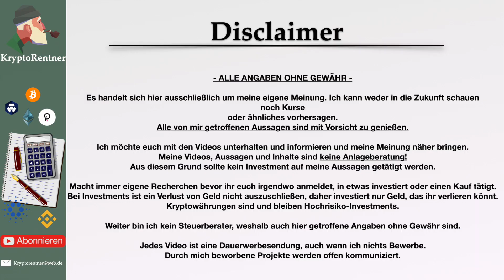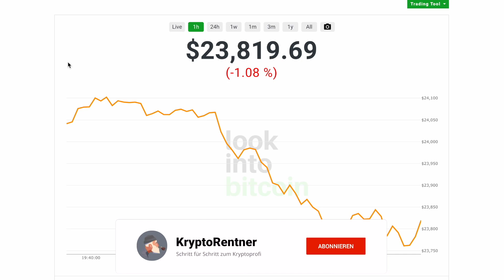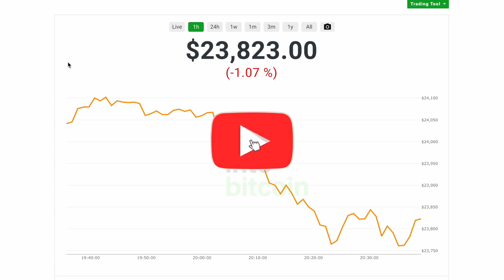Leitzins EZB & England - Marktupdate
🏦Lieblings Börse + 💳Cashback: ✅ Nexo: * (30$ in Bitcoin)

📌 Das nutze ich + Bonus für dich! 📌
Krypto-Börsen:
✅ Trade Republic: * (15€ zum Investieren)(Aktien)

✅ Videoschnitt:  Final Cut Pro

►Meine Partner◄